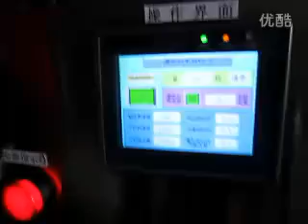瓶装粉末包装机，胡椒粉包装机